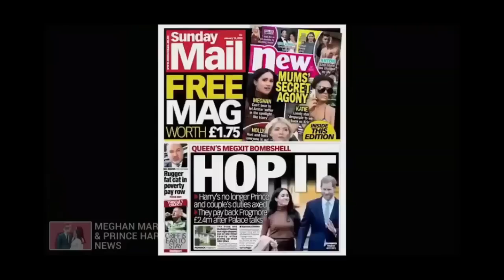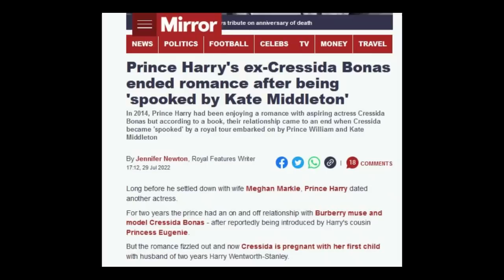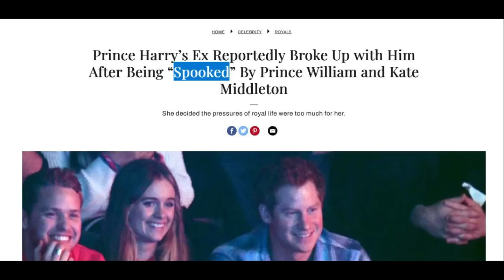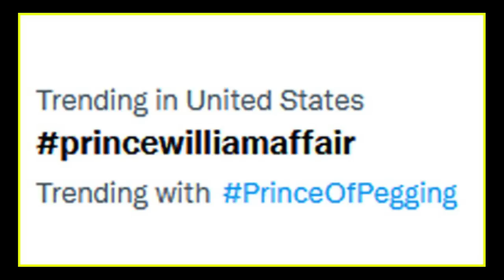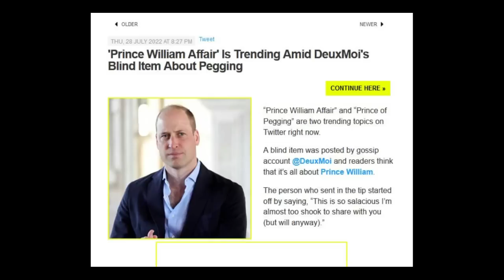WILLIAM SPOOKED / Meghan and Harry Latest News